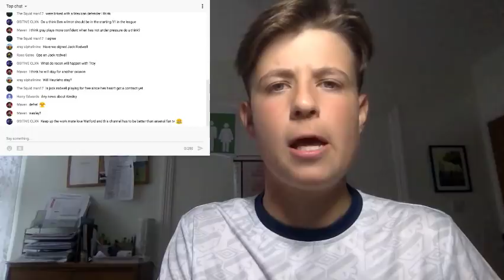Watford 2-1 Brentford | Match Reaction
*Video starts at 1:49*

Watford remain unbeaten in pre-season after a Henrik Dalsgaard own-goal and Andre Gray’s third strike in four friendlies pegged Brentford back from their early lead.